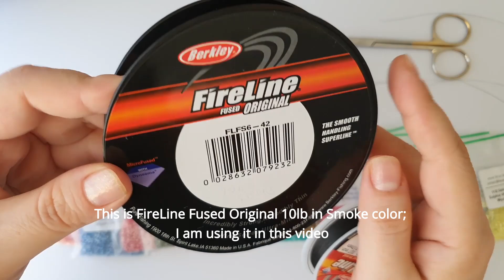DIY| BTS Dynamite Inspired Beaded Bracelet | 비즈 팔찌 만들기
Learn how to make a BTS Dynamite inspired bracelet, using beads. Have you noticed the color pattern? 🎵✨
This is my first tutorial. Hope you enjoy it. Pls comment) 💜

Chapters:
0:00 Introduction
0:40 Materials
1:15 Start of beading
6:27 Adding another color
10:27 The clasp making
14:16 Finishing the bracelet

🧵Materials used in this video:
FireLine Fused Original 10lb Smoke thread
Beading needle in size 10
Beads:
DB-2173 Duracoat Semi-Frosted Silver-Lined Watermelon - Miyuki 11/0 Delica Beads
DB-2176 Duracoat Semi-Frosted Silver-Lined Bayberry - Miyuki 11/0 Delica Beads
DB-2189 Duracoat Semi-Frosted Silver-Lined Honeysuckle - Miyuki 11/0 Delica Beads
DB-2190 Duracoat Semi-Frosted Silver-Lined Laurel - Miyuki 11/0 Delica Beads
DB-2180 Duracoat Semi-Frosted Silver-Lined Orchid - Miyuki 11/0 Delica Beads
DB-2171 Duracoat Semi-Frosted Silver-Lined Straw - Miyuki 11/0 Delica Beads
DB-1869 Silk-Inside Lagoon Green AB - Miyuki 11/0 Delica Beads
DB-0909 Sparkling Honey Beige-Lined Chartreuse - Miyuki 11/0 Delica Beads
DB-1867 Silk-Inside Pink Tourmaline AB - Miyuki 11/0 Delica Beads
DB-1860 Silk-Inside Delphinium - Miyuki 11/0 Delica Beads
DB-1875 Silk-Inside Tropical Punch AB - Miyuki 11/0 Delica Beads
DB-1881 Silk-Inside Dark Orchid AB - Miyuki 11/0 Delica Beads
DB-1873 Silk-Inside Sulphur AB - Miyuki 11/0 Delica Beads